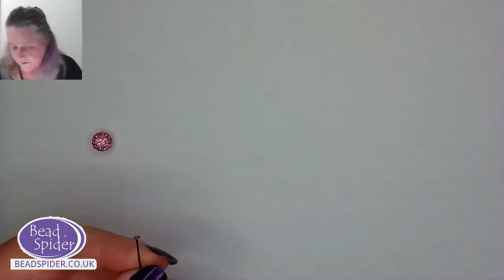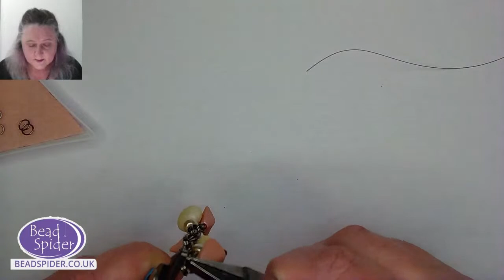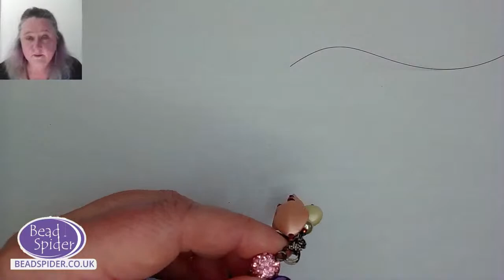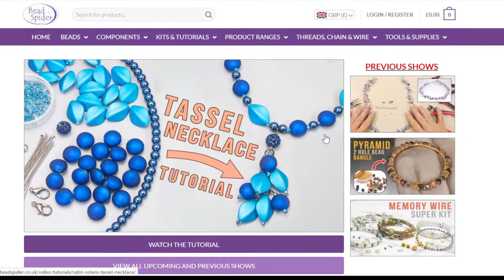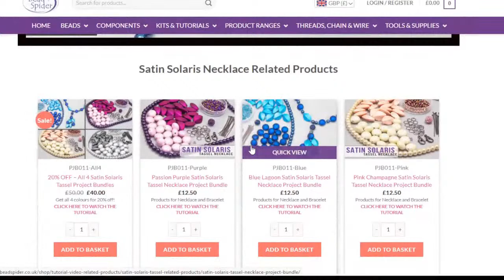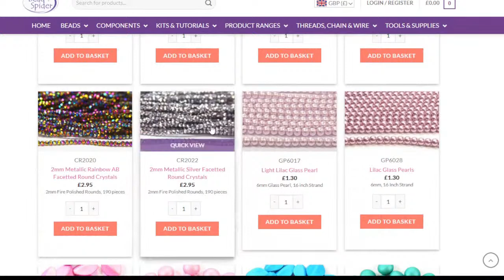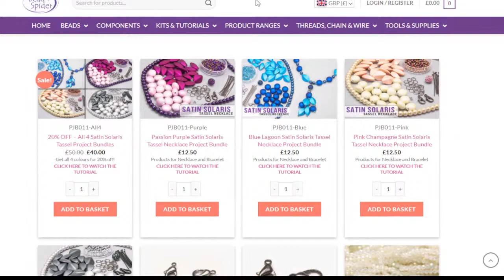How to Make a Beaded Tassel Necklace with Satin Solaris Beads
In this beginners jewellery making tutorial you will learn how to make a gorgeous beaded tassel necklace. You will learn how to make a jump ring ladder with headpins to create the tassel with beautiful satin solaris beads, crystal beads and pearl beads as well as how to attach it to a strung necklace.

Jump Rings
Crimp Beads

Keep up to date with all our tutorials by signing up to our newsletter:

Don't let the fun end after the stream - Join the community in our Facebook group

Bead Spider is a U.K based jewellery making company, specialising in jewellery making kits, developing new and exciting jewellery related products and education of the craft community.